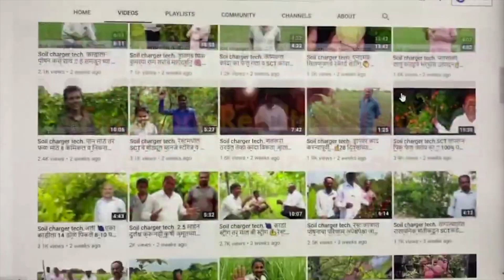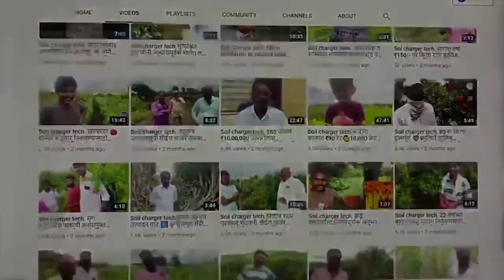Soil charger tech. खोड ते शेंडा फळ सेटिंग🍈फेल जाण्याची भीतीच संपली💪SCT म्हनजे100% पैसे💵बनणार👌